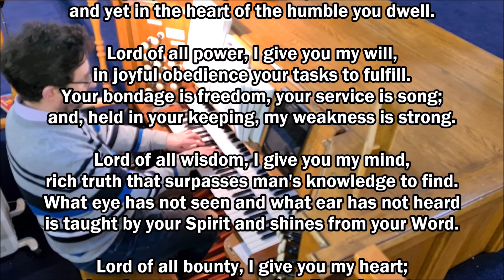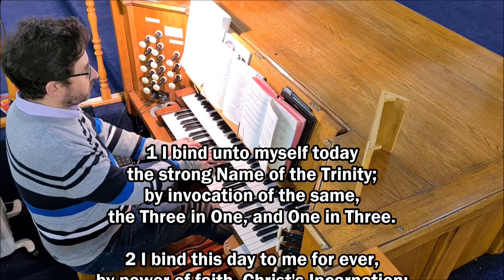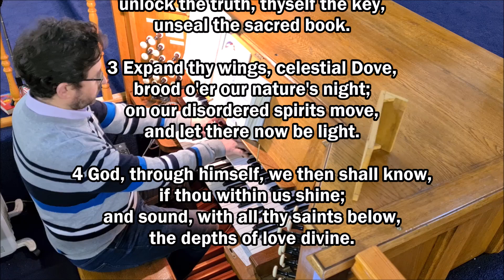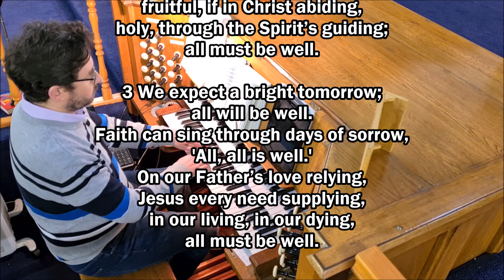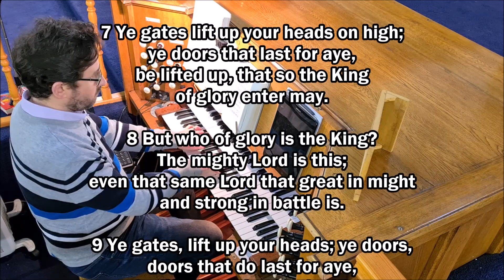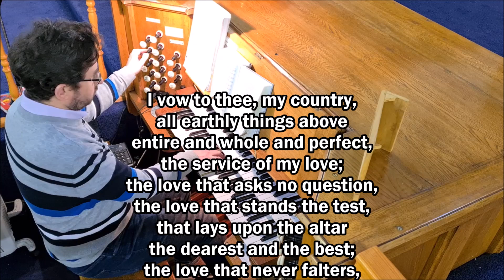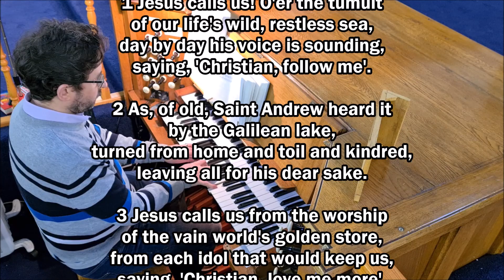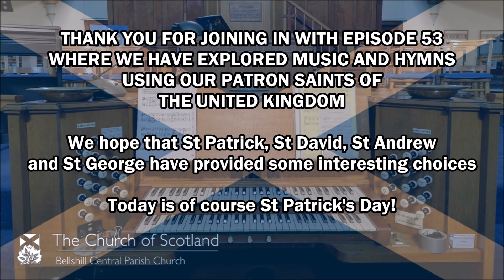Organist Entertains - Episode 53 (The Saints)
Welcome to another Virtual Church with the Organist Entertains.

Tonight's episode (number 53!) features hymns and worship songs from across the denominations, all relating to the 4 Saints of the United Kingdom, so we have items for St Patrick, St David, St George and St Andrew.
We hope you enjoy hearing the varied selection all inspired by our 4 Saints.

Included tonight:
- Londonderry Air
- St Patrick's Breastplate
- Thaxted
- St Georges Windsor
- Cwm Rhondda
- Auld Lang Syne
- and of course many more!

All your words will appear on the screen.  We feature some great hymns of praise and some musical interludes too.

You can donate directly to Bellshill Central Parish Church safely and securely online via this

Hymns used with permission and with the following CCLI Licences